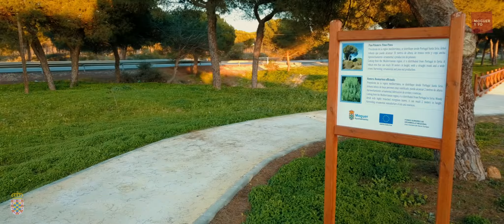MOGUER para los sentidos 2min 24seg by Videomax